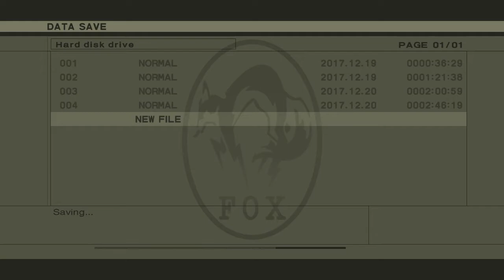The Pain | Ed Plays Metal Gear Solid 3: Snake Eater #8 | PS3